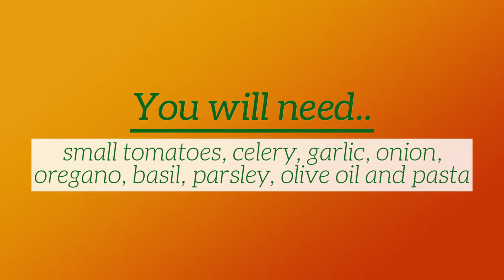Vermicelli di Positano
This fresh easy-to-make pasta recipe comes from the Amalfi coast. Vermicelli di Positano is great for summer. You only have to cook the pasta and marinate the vegetables and herbs. Perfect for vegetarians and vegans, easy, nutritious and delicious! Check out the full recipe ingredients and instructions on The Pasta Project a food blog dedicated to the wonderful world of Italian pasta with hundreds of authentic Italian pasta recipes!